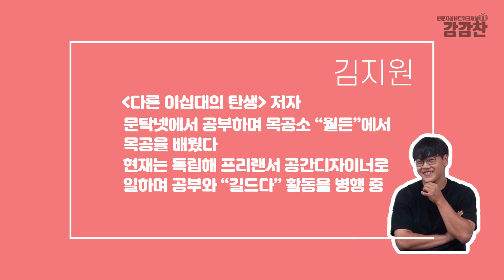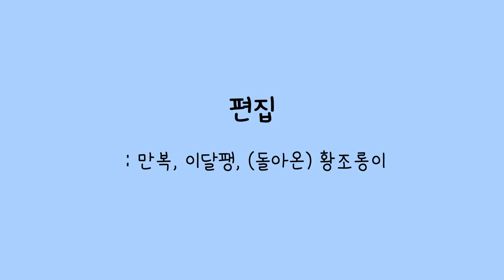[저자강의] 강감찬x문탁넷 북콘서트 | 『다른 이십대의 탄생』x『일요일 오후 2시, 동네 청년이 중학생들과 책 읽습니다』 | 이동은x김지원x차명식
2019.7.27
깨봉에서 열린 "다른 이십대의 탄생"과 "일요일 오후 2시, 동네 청년이 중학생들과 책 읽습니다" 북콘서트, "청년저자를 만나다" 중
세 저자의 미니강의 입니다.

00:00 intro
00:35 이동은 - 나는 왜 공부를 하는가
08:06 김지원 - '다른'이라는 단어에 대해서
30:22 차명식 - 아이들이 내게 가르쳐 준 것